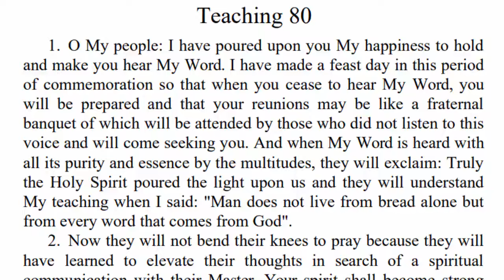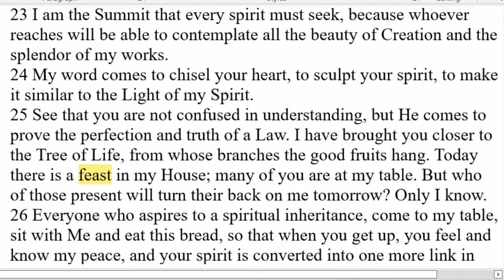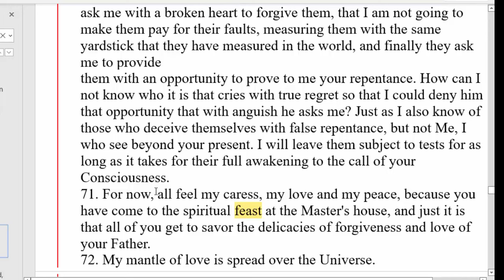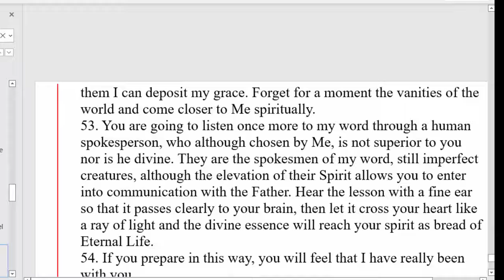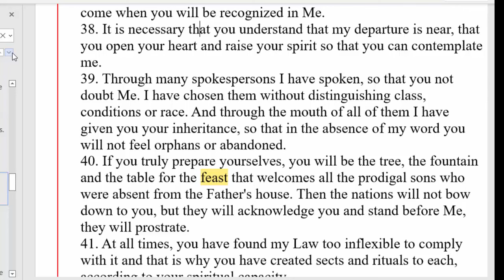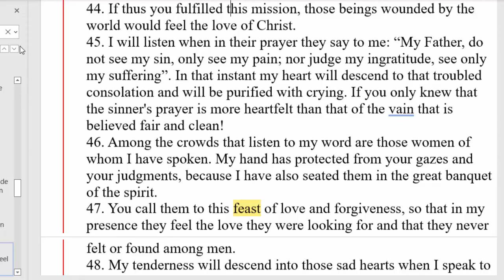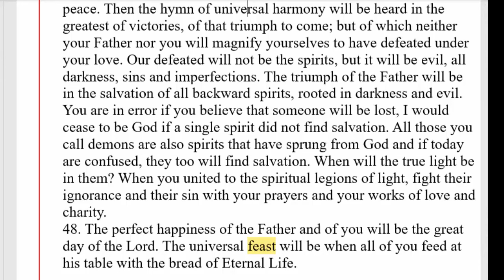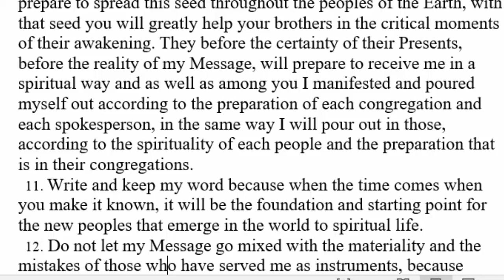A Brand New Holy Feast Of "Divine Love" Is The 144000 Marriage Supper: Third Testament Of The Bible!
A brand new Holy Feast Day has been instituted in these End Times. We learn about it in the Third Testament and the Great Book of True Life. This new Festival day is associated with the Great Marriage Supper of the Lamb. Learn about it all in this Bible study.